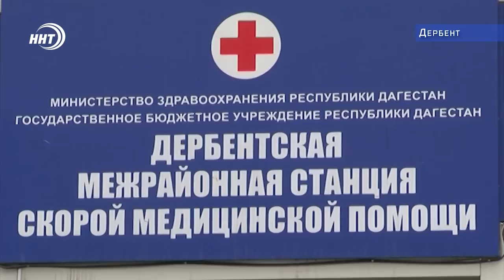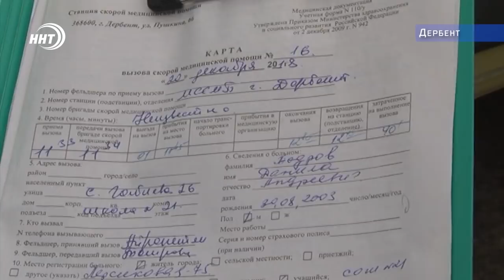В Дербенте на уроке физкультуры умер мальчик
В Дербенте на уроке физкультуры умер мальчик. 9 классник Данила Бодров почувствовал себя плохо и скончался на глазах у своих одноклассников. У школьника было слабое сердце и на этот раз оно не выдержало.